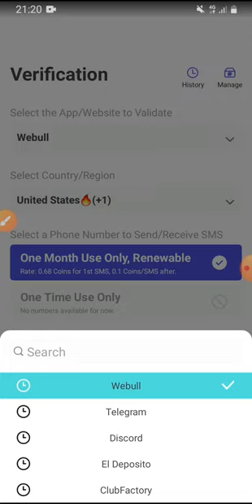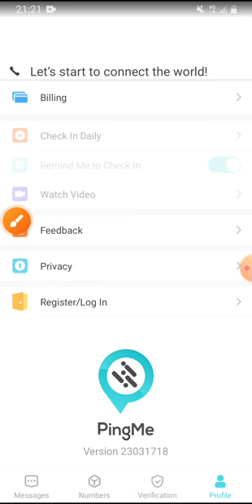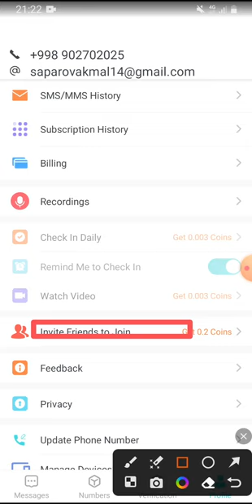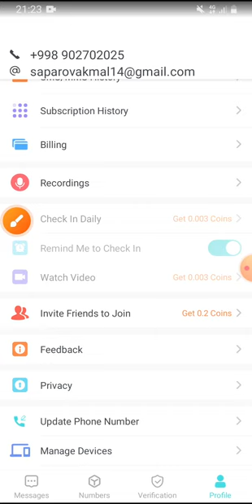USA NOMER OLISH 100% ISHLAYDI